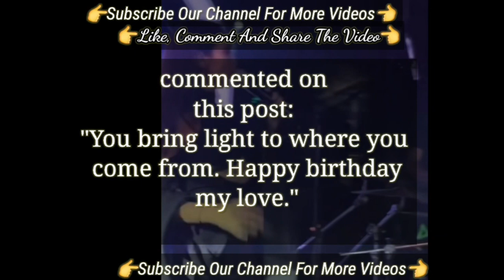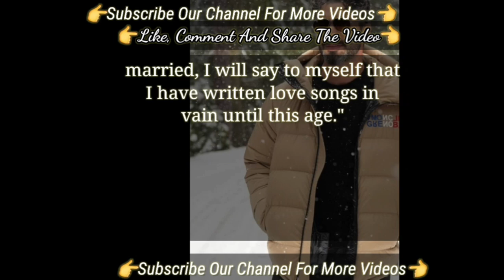Şükrü Özyıldız From His Birthday Talked Her Girlfriend | Turkish Tv Series Actor Şükrü Özyıldız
Vacation and Photos Sukru Ozyildiz Turkish Tv Series Actor | Turkish Tv Series Actor Şükrü Özyıldız
The New Relationship of Sukru Ozyildiz | Turkish Tv Series Actor Şükrü Özyıldız New Relationship
Demet Özdemir good comments from the co star sukru ozyildiz | Turkish Tv Series Actor Şükrü Özyıldız
Ruhun Duymaz All The Cast || Burcu Özberk and Şükrü Özyıldız Turkish Tv Series Actors ||